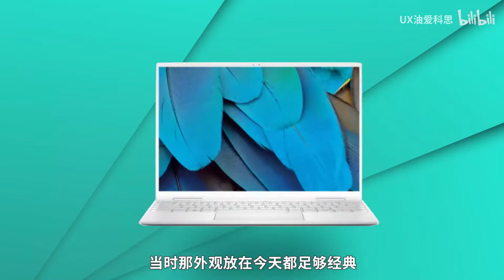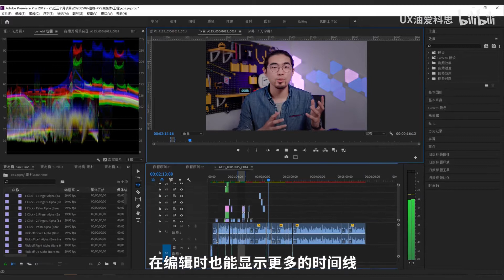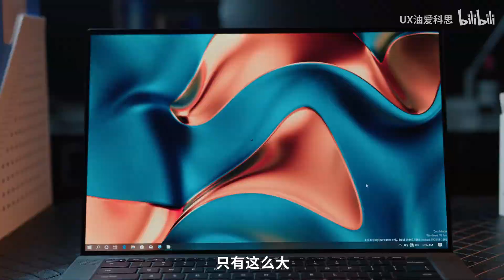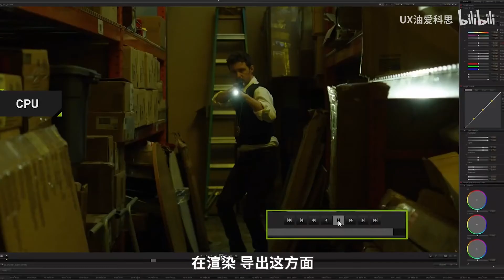上手|真全面屏的XPS系列，这次真的有点来头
打开全新的XPS17和XPS15，这个屏幕吓得我“头掉”（字面意思）。我一直不知道，原来笔记本里也有和我一样，脸这么大、不对，是颜值这么高，既有实力身材还苗条的存在。建议使用4K显示器观看本条视频，以便更好地欣赏这块17英寸的巨幕和15英寸大屏。